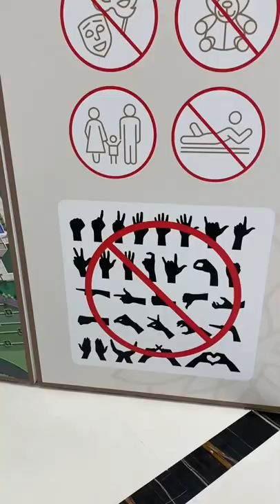The most BEAUTIFUL MOSQUE on Earth